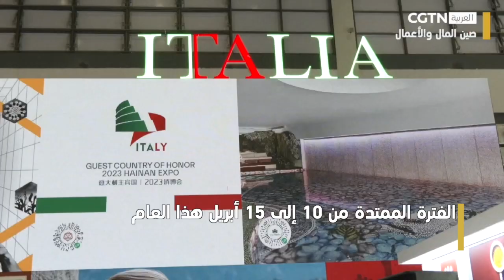معرض الصين الدولي الثالث للمنتجات الاستهلاكية: "مشاركة الفرص المفتوحة، والتعاون لخلق حياة أفضل"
صين المال والأعمال: معرض الصين الدولي الثالث للمنتجات الاستهلاكية: "مشاركة الفرص المفتوحة، والتعاون لخلق حياة أفضل"